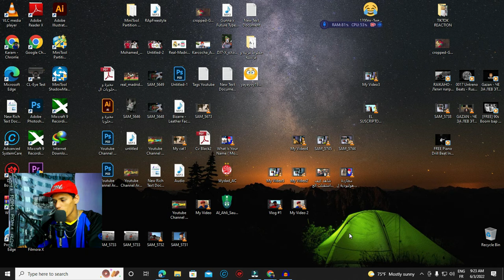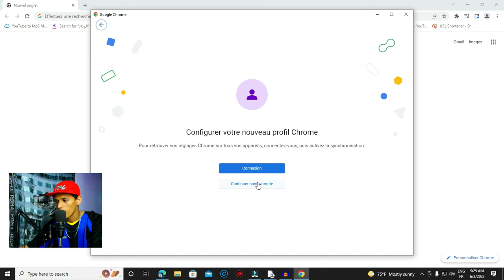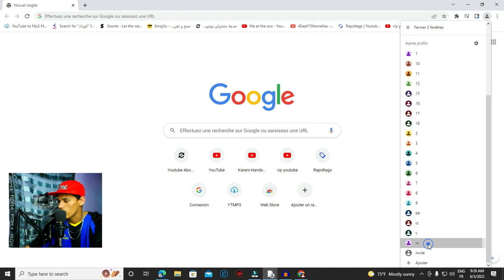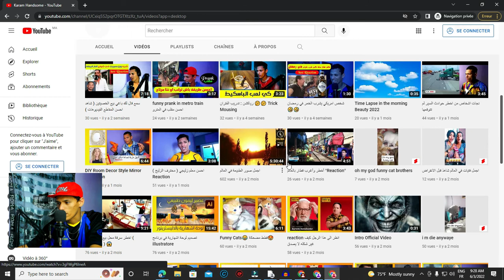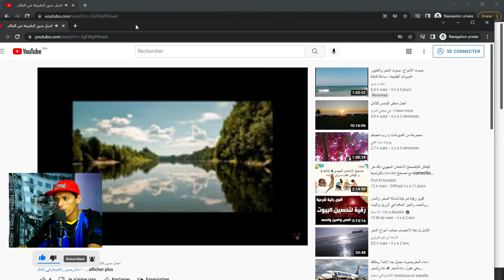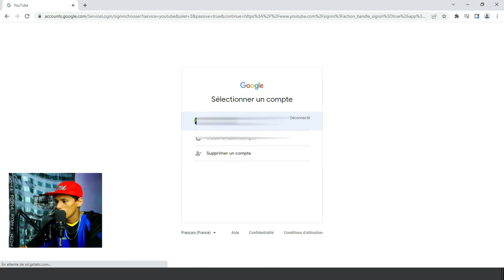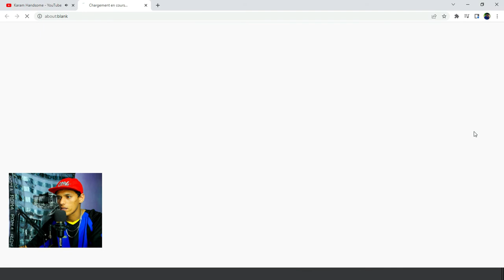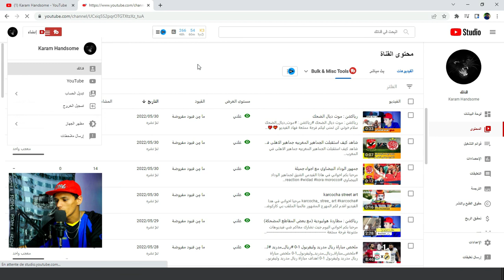اسهل طريقة لتحقيق 4000 ساعة 2022 اسرع طريقة الحصول على 4000 ساعة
سلام خوتي او مرحبا بكم في هاد الفيديو اليوم جيت نشارك معاكم هاد الطريقة باش كا نجمع السوايع لتحقيق شروط اليوتيوب تابع الشرح مزيان باش تفهم. 😍😍😍
السلام عليكم و رحمة الله تعالى وبركاته اخواني مرحبا بكم في قناتي
 اليوتيوب خاصة في فيديوهات متنوعة و جميلة المرجو ان تنال اعجابكم

قناتي الثانية